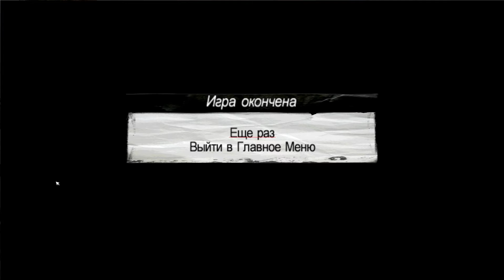Mafia: Приключения Таксиста Томми v 4.4 - Собираем Шайку! №1 (Mafia Mod)